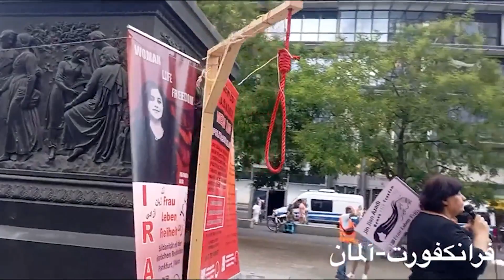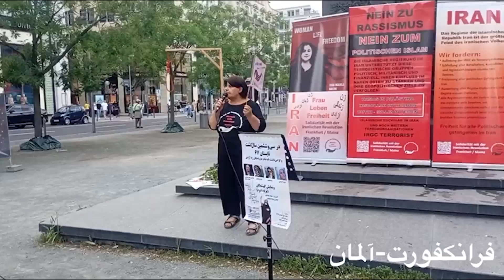همراه: تقابل با تظاهرات اسلاميها، مقابل مسجد آبی برلين- كنفرانس ايران سوليداريتی در تورنتو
۸ شهریور ۱۴۰۳ - ۲۹ اوت ۲۰۲۴
شرکت کننده: ناصر کشکولی و طه آزادی
اجرا و تهیه: صدف کوروش نیا
مسئول فنی: نگار نادری

برنامه ای از کمیته خارج کشور حزب کمونیست کارگری